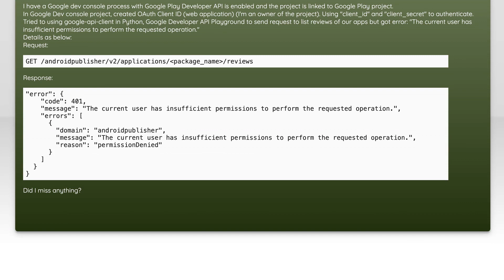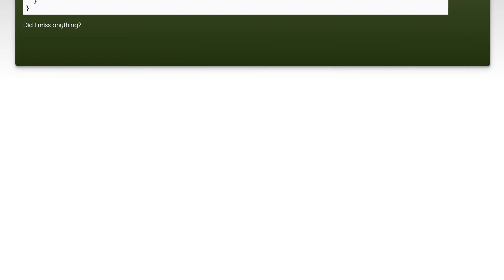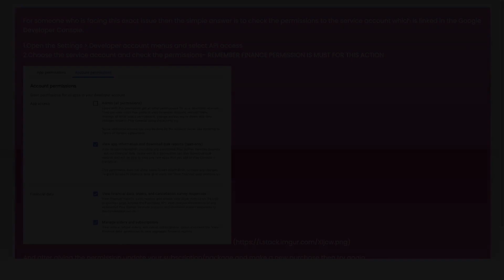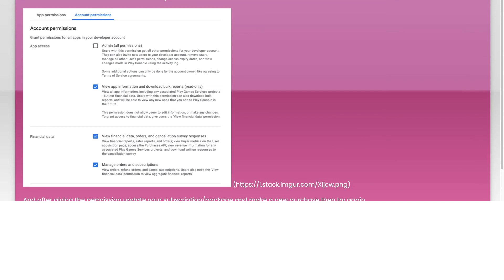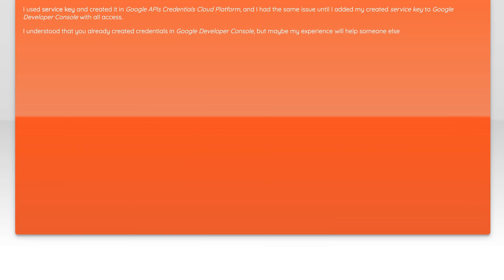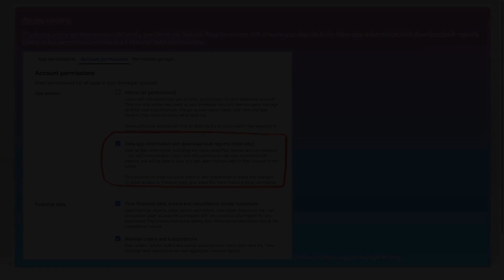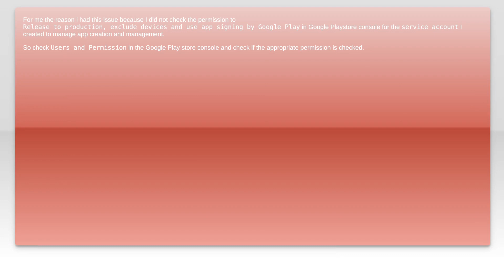Google Play Developer API - "The current user has insufficient permissions to perform the reques...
google-api: Google Play Developer API - &quot;The current user has insufficient permissions to perform the requested operation.&quot;

Related to: google-api, google-api-client